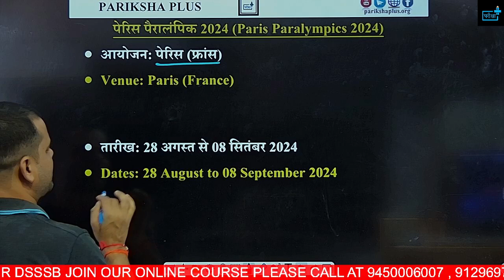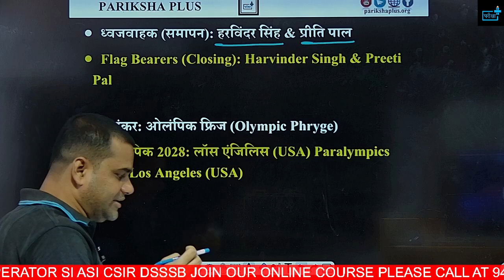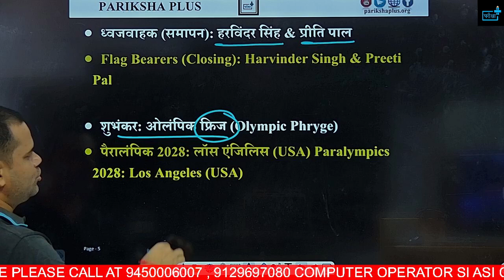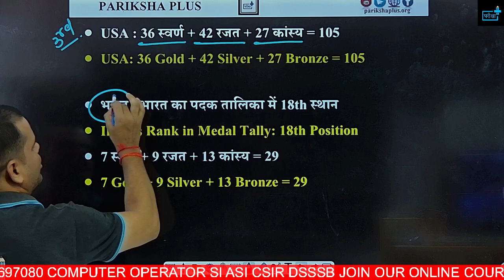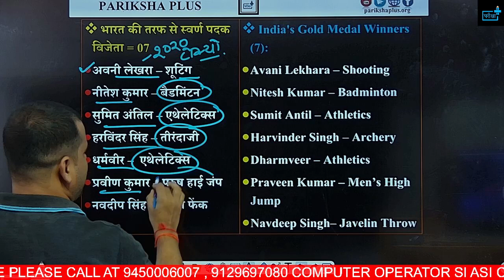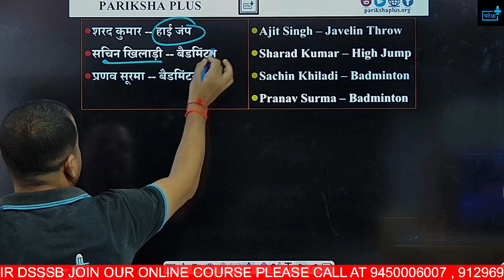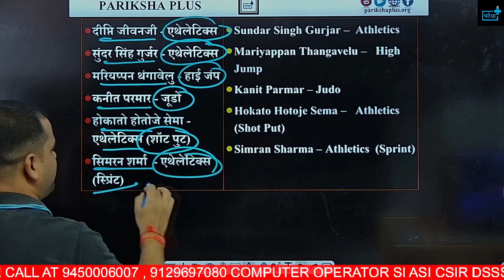🎉🏆PARIS PARA OLYMPIC 2024 💐Some Important Facts about Paris Par Olympic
Don't miss out! Let’s crack these competitive exams together!
🕒 Start Preparing Now!
Designed to maximize your exam success
Detailed explanations for each question
Expert-curated questions tailored for multiple competitive exams
Likely MCQs for UP Police Re-Exam, SSC, RRB NTPC, ALP, JE, and UP Police ASI exams
Key historical milestones in the Olympics
Essential facts about the 2024 Olympic Games
👉 What You'll Learn:
Are you gearing up for the UP Police Re-Exam 2024? Or perhaps you're preparing for other competitive exams like SSC, UP Police ASI, RRB NTPC, RRB ALP, or RRB JE? 🏅 Look no further! In this video, we’ve curated the most important Multiple Choice Questions (MCQs) related to the Olympic 2024 that are crucial for your exam preparation.